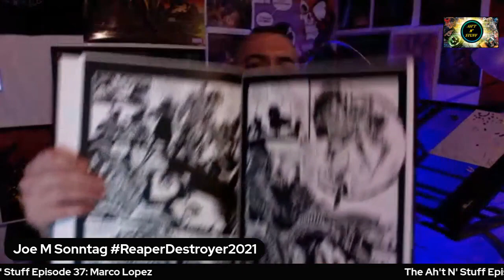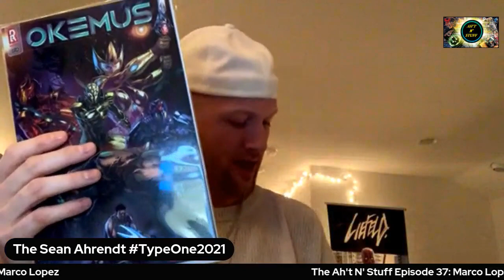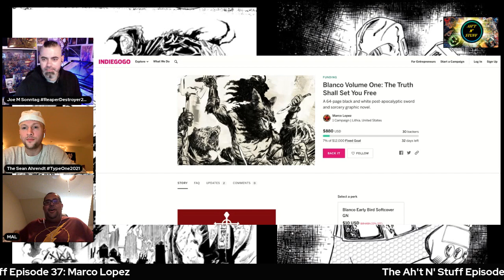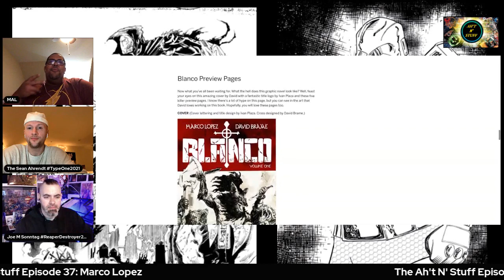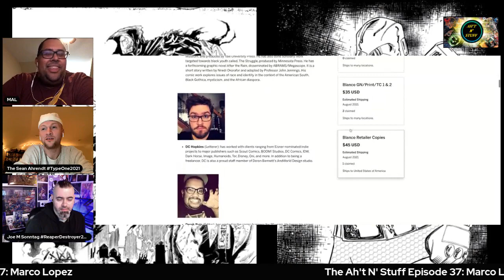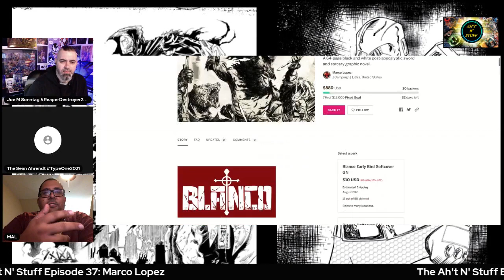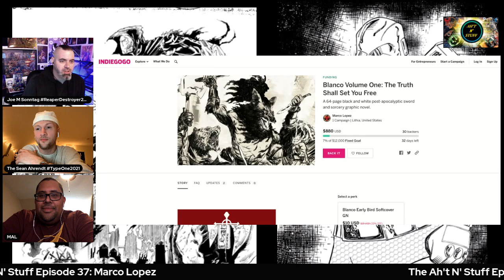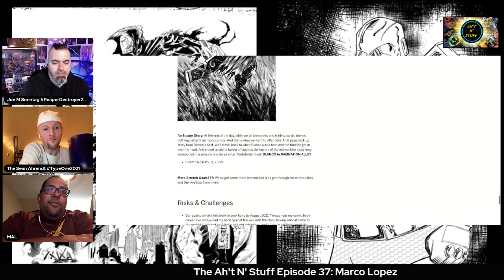The Ah't N' Stuff Show 37: Marco Lopez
We are kicking off 2021 with a bang!
Marco Lopez has worked on projects with Lion Forge comics for Nick Cannon and Ernie Reyes Jr. He then wrote a story for Zenescope Entertainment’s comic book horror anthology series Grimm Tales of Terror. Afterward, he co-created, put the initial team and talent together, and brought to Lion Forge, the graphic novel Puerto Rico Strong. Which he also contributed a supernatural story. Puerto Rico Strong sold out of a first print run of 10,000 copies, went into a second printing, and won (Marco and his fellow editors) an Eisner award. He then worked with Ivan Plaza Publisher of Chido Comics to co-create and write the hit Masked Republic Luchaverse license. A series of sci-fi and horror comics, starring famous Mexican wrestlers.

Facebook Group: 90s Comics Strike Back!

Cate